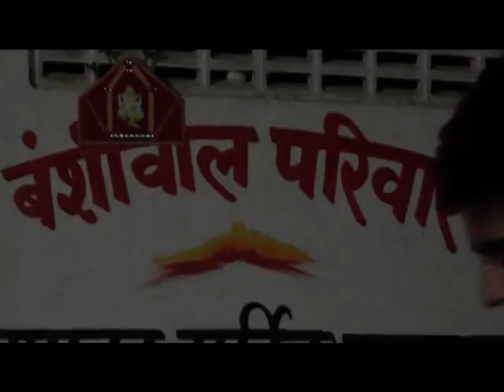A mar bhi ke shadey ka video hi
A bhuite ramoinch hii